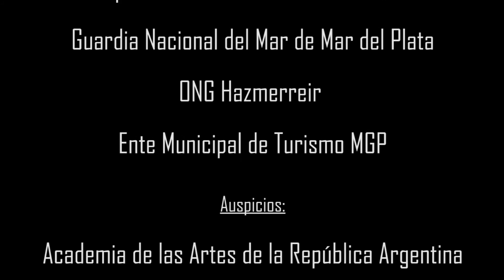Mar del Canto 2015 Coro Alas de los buenos aires